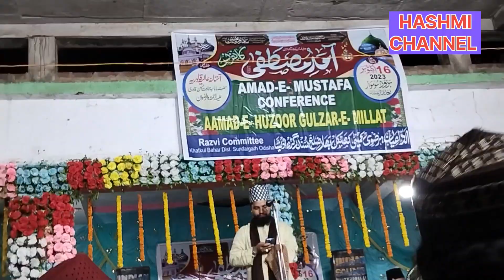Zakir ismaili new naat 2023 ll aamad e huzoor gulzar r millat